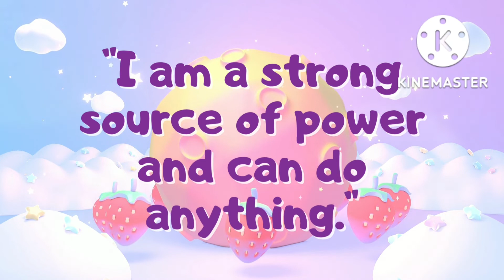ITURO NATIN ITO SA MGA BATA| KIDS SELF AFFIRMATIONS @ride4us450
THIS IS A POWERFUL CONFIDENCE MANTRAS FOR KIDS TO SAY EVERYDAY.